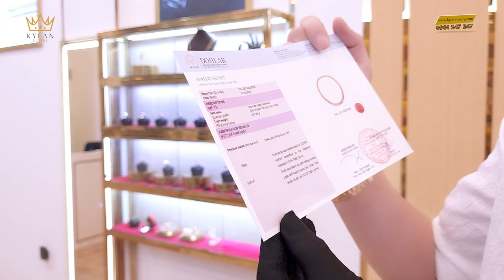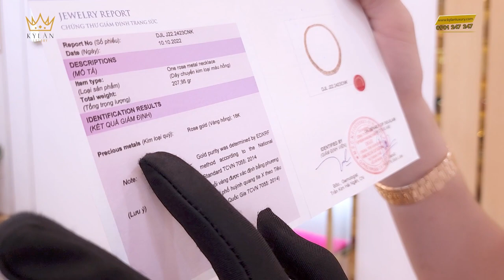DÂY CHUYỀN VÀNG NGUYÊN KHỐI 18K AU750 CHẾ TÁC THEO YÊU CẦU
Dây chuyền vàng nguyên khối 18K AU750 chế tác theo yêu cầu là một sản phẩm độc đáo và đẳng cấp cho những ai yêu thích vàng. Với chất liệu vàng nguyên khối cao cấp, sản phẩm không chỉ đẹp mắt mà còn có tính giá trị lâu dài. Việc chế tác theo yêu cầu còn đảm bảo rằng dây chuyền phù hợp với sở thích và phong cách của từng khách hàng. Bên cạnh đó, các nghệ nhân chế tác luôn sử dụng các công nghệ tiên tiến và kỹ thuật cao để tạo ra những sản phẩm hoàn hảo nhất. Dây chuyền vàng nguyên khối 18K AU750 chế tác theo yêu cầu sẽ là một món quà trang sức sang trọng tuyệt vời và ý nghĩa cho người thân, bạn bè hoặc đối tác kinh doanh. Nếu bạn đang tìm kiếm một sản phẩm vàng đẳng cấp và có giá trị lâu dài, hãy đến với dịch vụ chế tác vàng nguyên khối theo yêu cầu và trải nghiệm sự tinh tế và chuyên nghiệp của đội ngũ KỲ LÂN LUXURY.

KHÁM PHÁ XEM NHIỀU VIDEO ĐẲNG CẤP KHÁC:
.v.v...